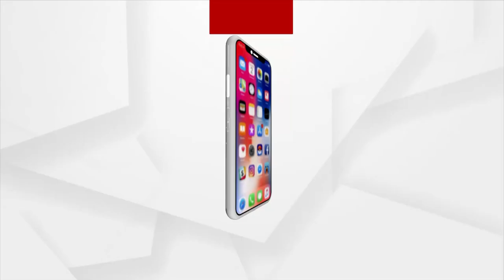ଗଞ୍ଜାମରେ ଫିଟନେସ ତାଲିମ ନେଉଛନ୍ତି ଆନ୍ତର୍ଜାତୀୟ ମହିଳା କ୍ରିକେଟର !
ଏମକେସିଜି ମେଡିକାଲ ଖେଳପଡିଆରେ ଦେଖିବାକୁ ମିଳିଛି ନିଆରା ଏକ ଦୃଶ୍ୟ । ବ୍ରହ୍ମପୁର ଫିଜିକାଲ ଏକାଡେମୀ ପକ୍ଷରୁ ପରିଚାଳିତ ଫିଟନେସ ଶିବିରରେ ଯୋଗଦେଇଛନ୍ତି ଜଣେ ଆନ୍ତର୍ଜାତୀୟ ମହିଳା କ୍ରିକେଟର । ଭାରତ ,ପାକିସ୍ଥାନ କେନିଆ ଓ ସାଉଥ ଆଫ୍ରିକା ବିପକ୍ଷରେ ଟି ଟ୍ୱେଣ୍ଟି ଖେଳିଥିବା ବାଂଲାଦେଶର ଏହି ସ୍ପିନ ବୋଲର ସାଜିଦା ଅକତାର ମେଘଲା ନିଜର ଓଜନ କମାଇବା ପାଇଁ ଏଠାରେ ପହଂଚିଥିବାରୁ ବଢିଛି ଏକାଡେମୀର ଗୌରବ । ଉତ୍ସାହିତ ହୋଇଛନ୍ତି ସାଥି ପ୍ରଶିକ୍ଷାର୍ଥୀ